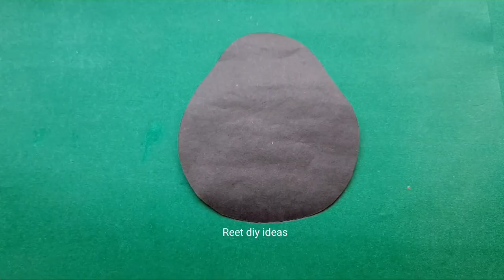Cute paper crafts | Easy paper crafts | DIY paper ideas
how to make paper penguin